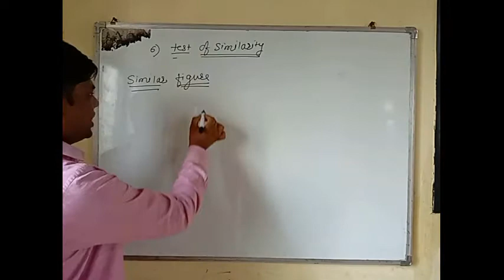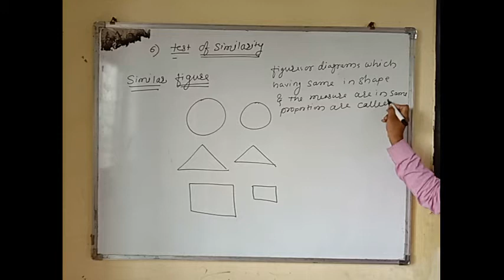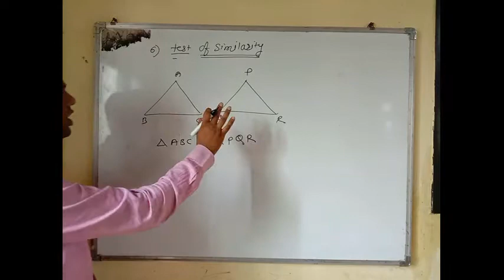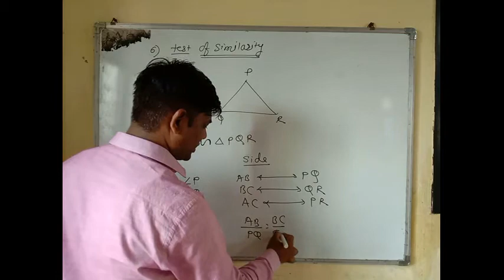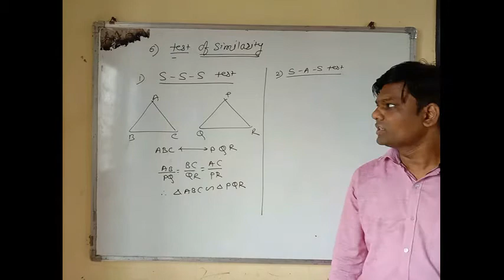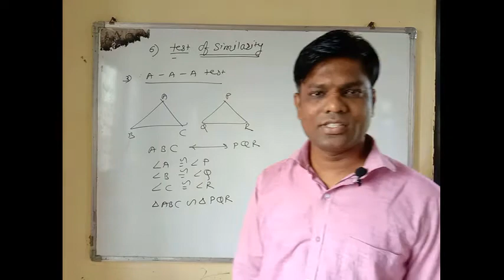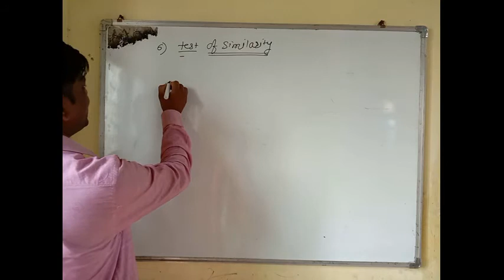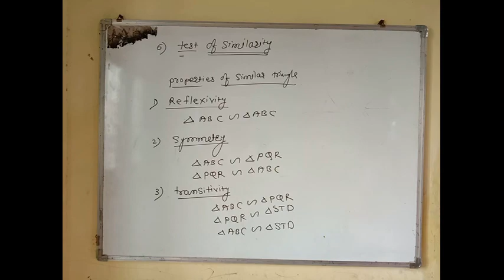similarity11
This video Lecture is created by Prof.Rajendra Motinge.In this Video Lecture discuss the similarity ,test of similarity and properties of similar triangle.